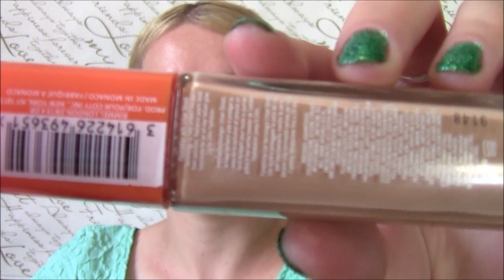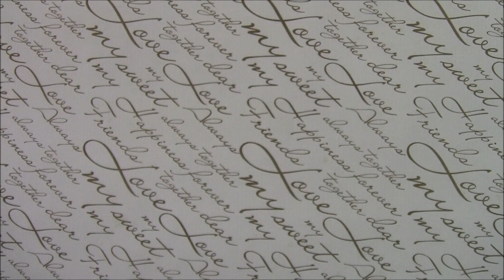Тестирую тональную основу Rimmel Lasting Radiance//Осветляющий тональный крем SPF25//Подробный обзор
Добро пожаловать на канал " Косметичка".
В этом ролике я буду тестировать тональную основу Rimmel Lasting Radiance.

Особенности Rimmel Lasting Radiance:

- содержит уникальный комплекс активных минералов, витаминов и антиоксидантов;
- питает и увлажняет кожный покров;
- защищает кожу от загрязнений и от негативного влияния окружающей среды;
- подходит для всех типов кожи;
- предотвращает преждевременное старение кожи;
- защищает кожу от солнцезащитного излучения.

Все продукты в моих видео, я покупаю всегда сама и за свои личные  средства. Я ни в коем случае не рекламирую какой то из брендов!  Я просто высказываю только свое личное мнение и впечатление! Конечно, это нормально, если наши мнения могут не совпадать, поскольку мы все очень разные.